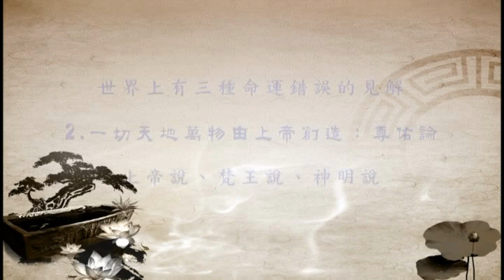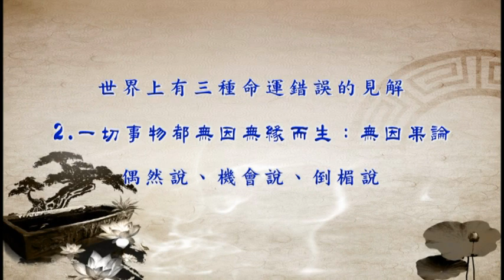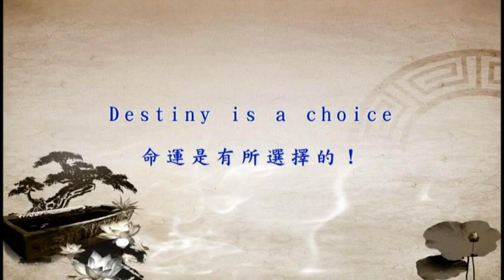從現代人的迷失談【佛法心靈解脫之道】2 慧證法師主講